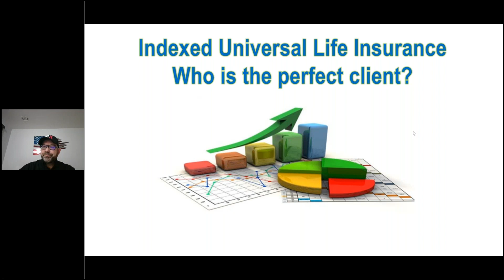IUL's for Business Owners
IUL training with Jimmy Hernandez ( Financial Advisor )
Learn how to effectively sell IUL's to business owners